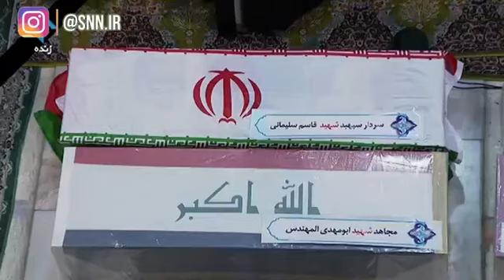نماز فرزند_حیدر سید علی خامنہ ای بر پیکر مالک اشتر زماں حاج قاسم سلیمانی... شہادت کی دعا مانگتے ہوئ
*نماز فرزند_حیدر سید علی خامنہ ای بر پیکر مالک اشتر زماں حاج قاسم سلیمانی*... شہادت کی دعا مانگتے ہوئے رہبر رو پڑے😭💔 اشک_در_فراق💔